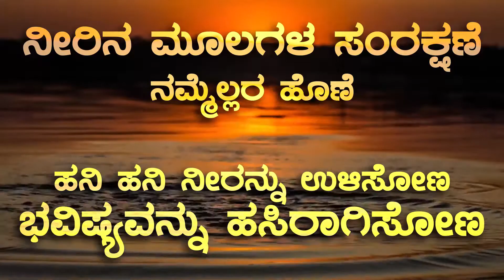ಕಲ್ಯಾಣಿಗಳ‌ ಕಲ್ಯಾಣ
ಸ್ವಚ್ಛತಾ ಅಭಿಯಾನದಡಿಯಲ್ಲಿ ಕೋಲಾರ ಜಿಲ್ಲೆಯ ಪಾಳುಬಿದ್ದ ಕಲ್ಯಾಣಿಗಳು ಈಗ ಸ್ವಚ್ಛವಾಗಿ ಕಂಗೊಳಿಸುತ್ತಿವೆ.

ರಾಜ್ಯಾದ್ಯಂತ ನೀರಿನ ಮೂಲಗಳ ಸಂರಕ್ಷಣಾ ಚಟುವಟಿಕೆಗಳು ಭರದಿಂದ ಸಾಗುತ್ತಿವೆ.

ನಮ್ಮ ನೀರಿನ ಮೂಲಗಳನ್ನು ಸಂರಕ್ಷಿಸೋಣ. ನಾಡನ್ನು ಜಲಸುಭದ್ರಗೊಳಿಸೋಣ.